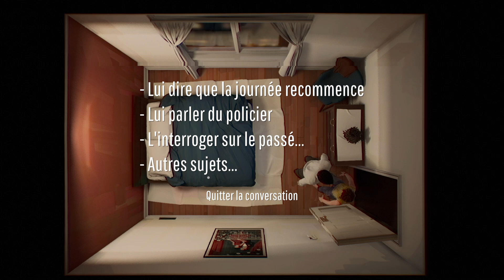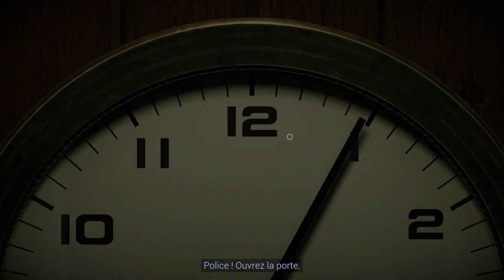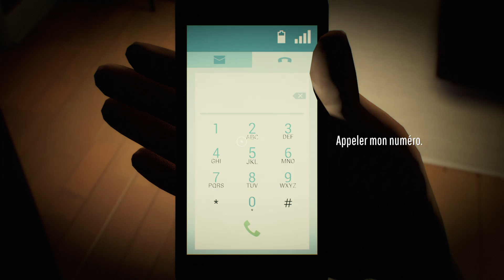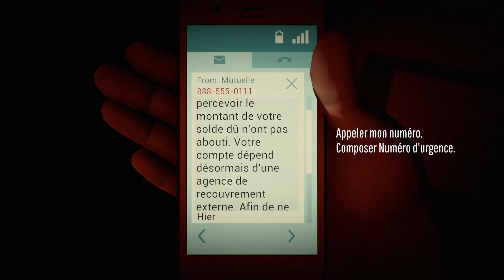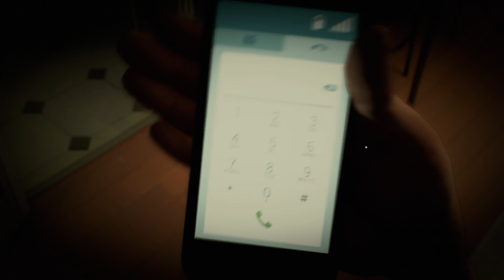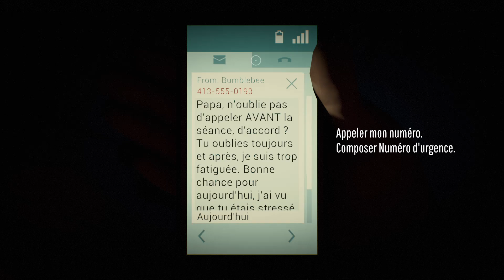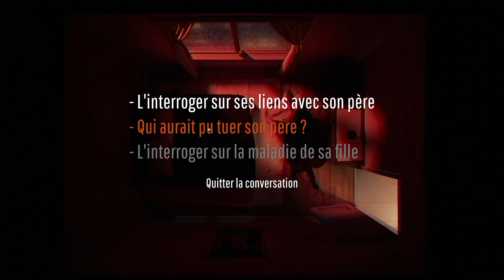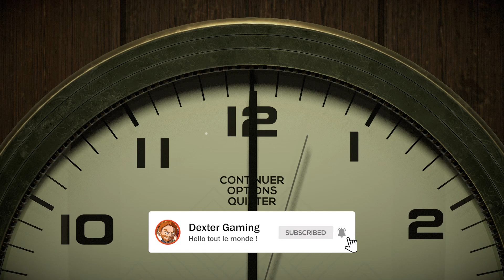12 Minutes: Je METS les MENOTTES au FLIC #2 (Let's Play Fr)